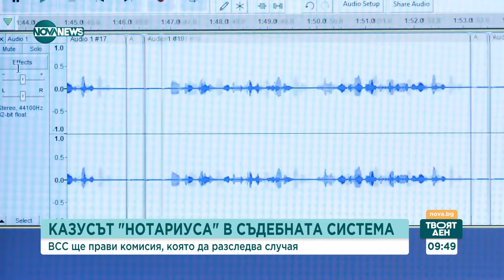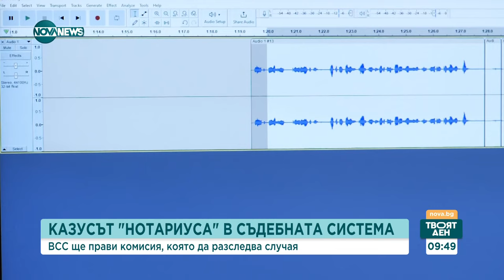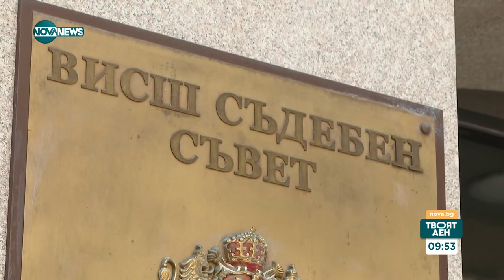Марчева: Случаят „Нотариуса” може да бъде повод за законодателни изменения в различни насоки